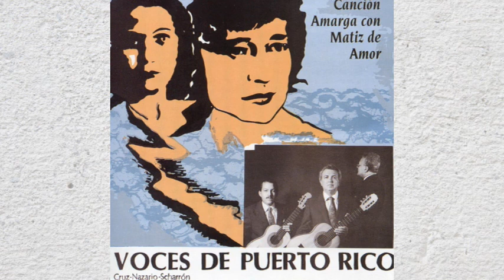Trío Voces de PR - Canción amarga de Julia de Burgos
Hoy es el Día Conmemorativo del Natalicio de la poeta puertorriqueña, Julia de Burgos. Por ello, deseo compartir uno de sus poemas más conocidos, Canción amarga, y que convirtieron en una hermosa canción. La escucharán a cargo del Trío Voces de Puerto Rico. Desde que era pequeña, gustaba de declamar los versos de esta inolvidable poetisa que falleció a los 39 años. La poesía siempre será canción... mientras cantar, requiera alma de poeta.